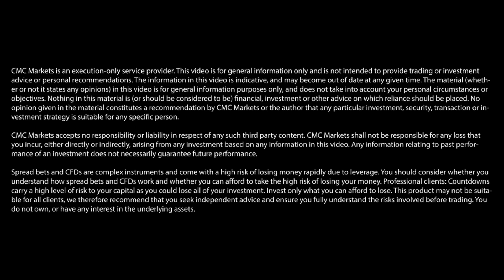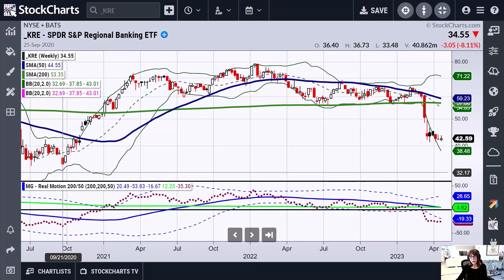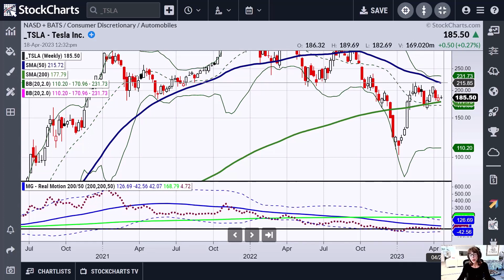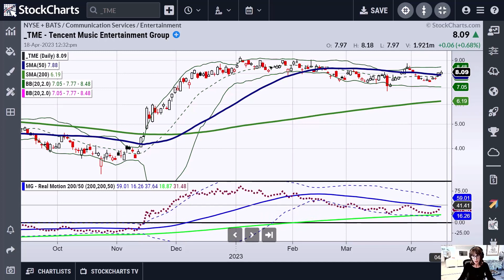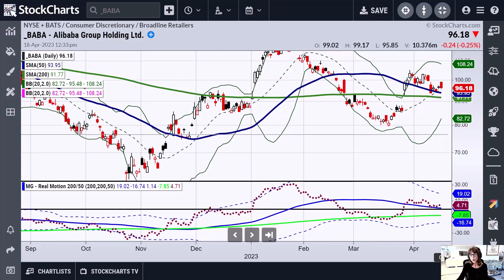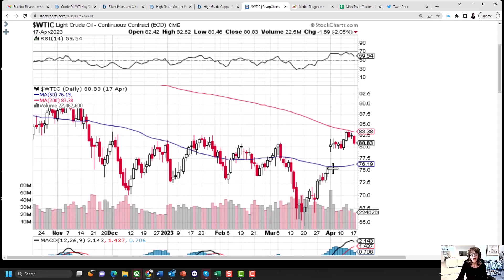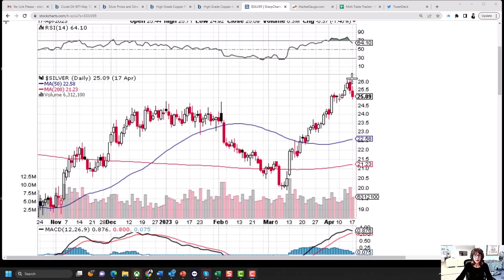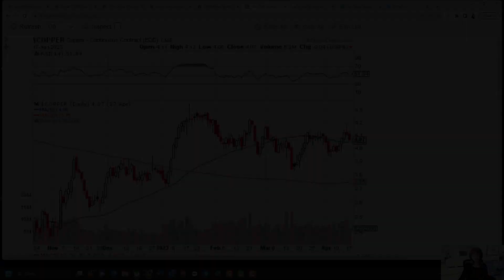Tesla Earnings and Overall Market Condition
Mish walks you through technical analysis and an action plan